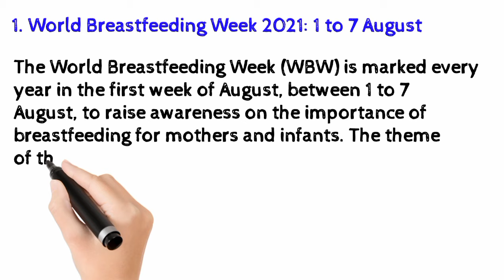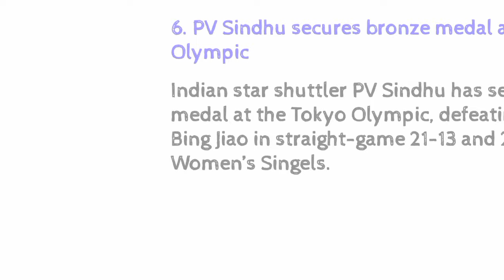Daily Current Affairs English One Liner 2nd August 2021 by ExamsCart.com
ExamsCart.com
Govt Exams ? Crack with Us...